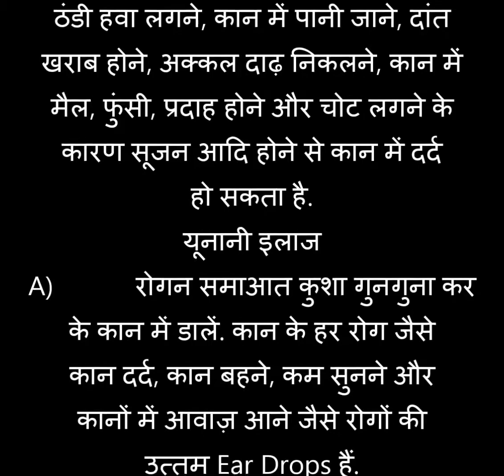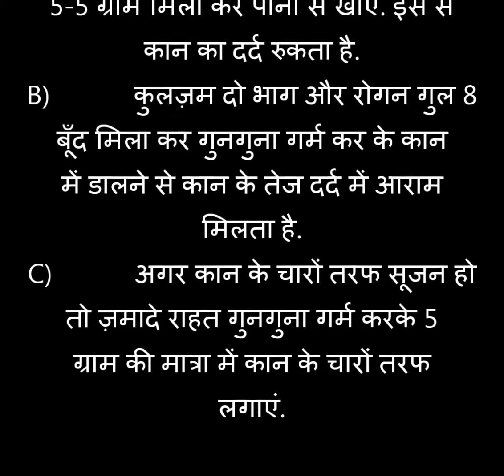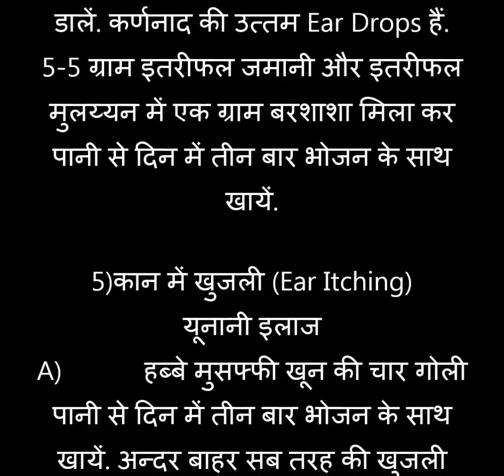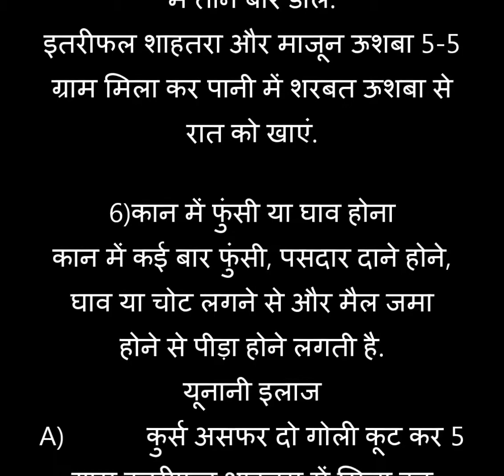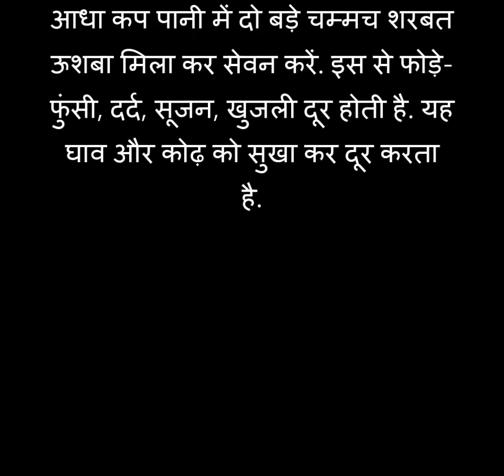FREE UNANI TREATMENT FOR Ear Problems (कान के रोग)